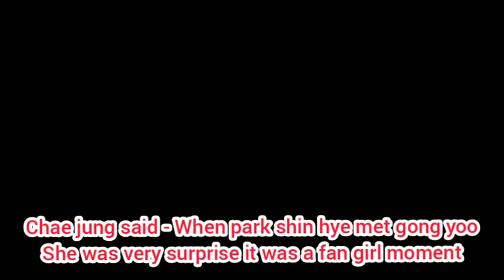Korean Actors who has Crush on Park Shin Hye | lee jong suk | Lee min ho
Korean drama
Korean actors
Korean actress
Song joong ki girlfriend
Ok taecyeon
Ok taecyeon 2pm
Park shin hye and lee min ho
Park shin hye and choi tae joon
Park shin hye boyfriend
Lee min ho girlfriend
Lee min ho girlfriend in real life
Lee jong suk girlfriend
Lee Jong-suk girlfriend in real life
Choi tae joon and park shin hye relationship
Park shin hye wedding
Gong yoo
Korean couples wedding
Korean drama actors crush